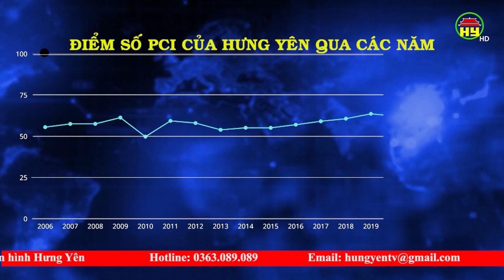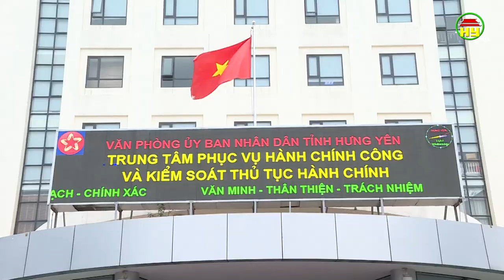Hưng Yên phấn đấu lọt tốp 10 địa phương có chỉ số PCI cao nhất cả nước